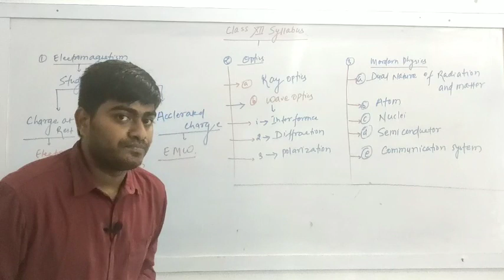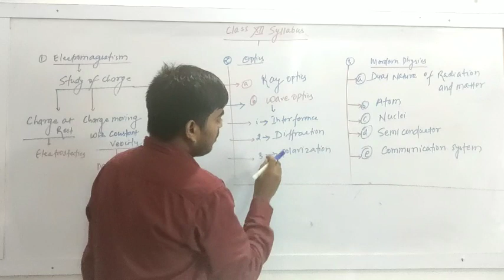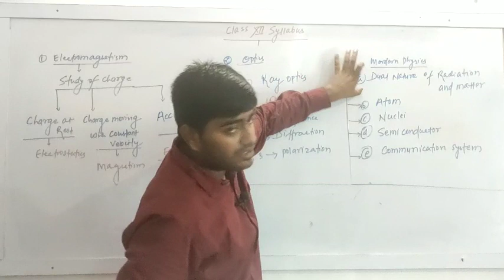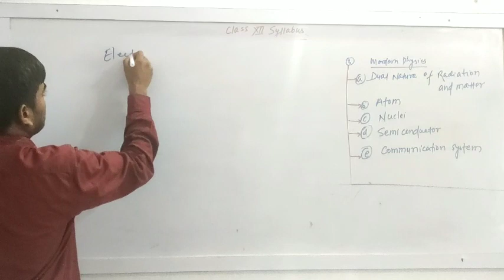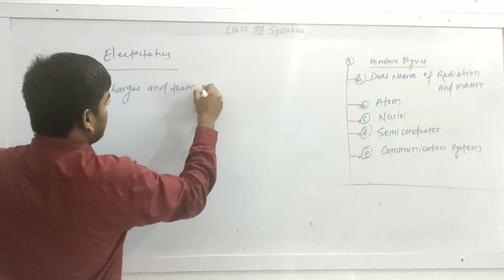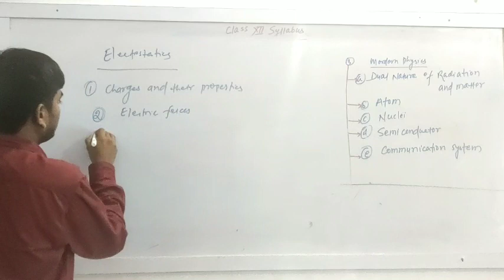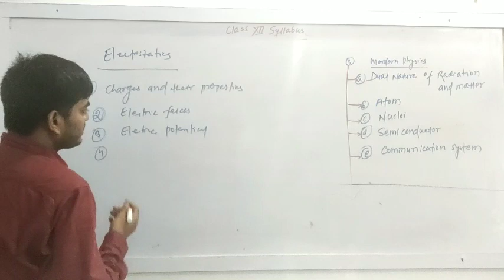Class 12 syllabus | physics| strategies and planing| JEE | NEET| BOARD| (NEERAJ KUMAR)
क्लास 12 का सिलेबस कैसे करे फिजिक्स का।